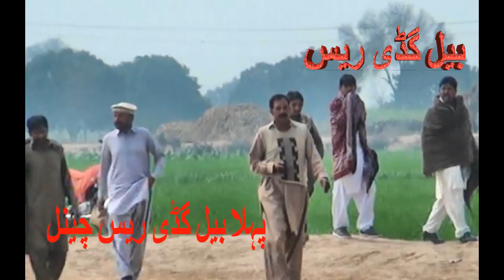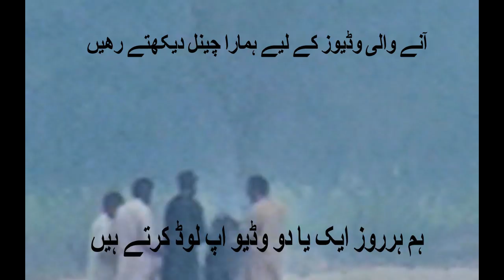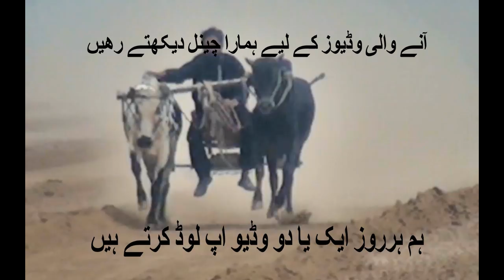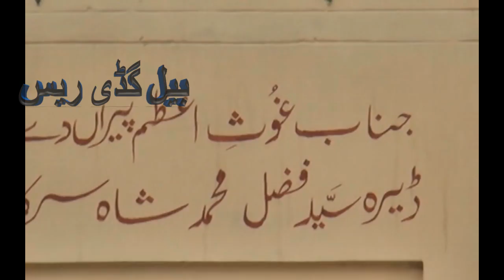bail gadi race forty four 2017 race wala game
Pakistan Punjab village videoExperience the stunning beauty of Pakistan's most breathtaking village in this video. Join us on a visual journey through the picturesque landscapes, charming architecture, and vibrant culture that make this village a true hidden gem. Prepare to be amazed by the natural wonders and serene atmosphere of this enchanting destination. Don't miss out on exploring the essence of the most beautiful village in Pakistan! village Pakistan Punjab Top and Best Bull race competitions in Pakistan . Different types of bulls compete in these bull race competitions,
such as deasi breed bulls and other breeds of bulls. This amazing video was awarded as the best video for its cinematography. Amazing video brings you the amazing, Top and Best Bull race competitions in Pakistan . Different types of bulls compete in these bull race competitions,
The competition is organized mainly to encourage farmers to preserve and promote. This is the most amazing video ever as far as Bull race is concerned. This amazing video of bull race surely attracts the people.
Through this amazing video we bring forward beauty and essence of our pakistani punjab culture. Watch this amazing video so as to experience our beautiful culture.